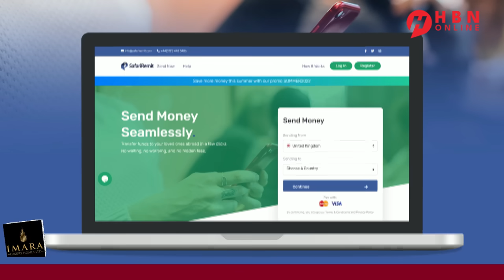IIRAAN OO ISRAEL U JEEDISAY DIGNIIN XOOGGAN & XAALADA SIDA AY CAAWA TAHAY